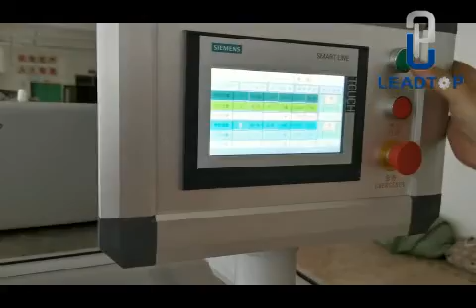stick packing machine 2019 09 02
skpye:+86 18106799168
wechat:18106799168